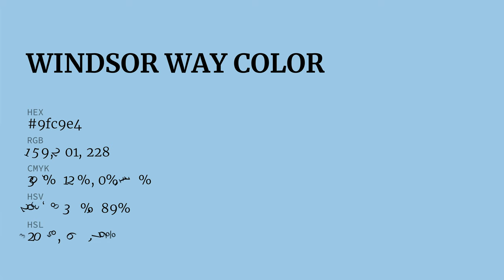Windsor Way color 9fc9e4 hex color - Blue color - Warm color 9fc9e4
What color is Windsor Way ? 9fc9e4 hex color - Blue color - Warm color 9fc9e4

Hex 9fc9e4 Color Code is also known as Windsor Way color.

Hex 9fc9e4 Color code in RGB color code model is created after adding 62.35% red color, 78.82% green color and 89.41% blue color.
Hex 9fc9e4 Color code in CMYK color (process color) code model is generated after subtraction of 30% cyan, 11% magenta, 0% yellow and 10% black.